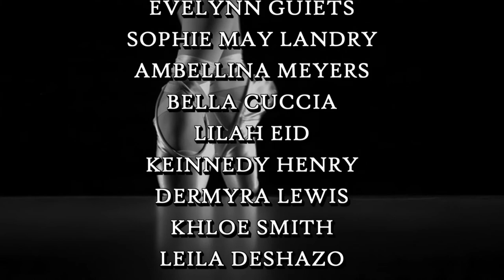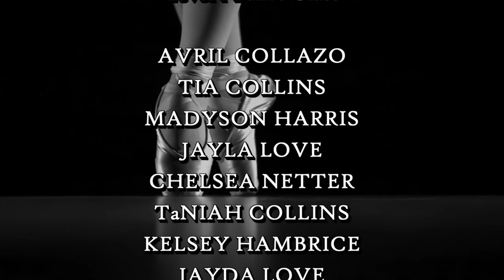The St. Bernard After-School Ballet Program and NOBA present...Spring Performance (5-16-18) HD